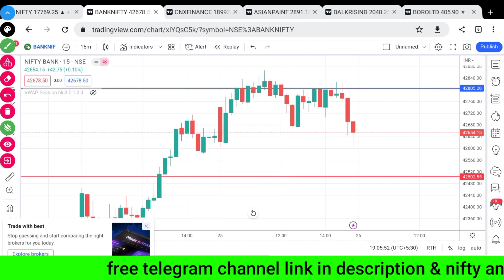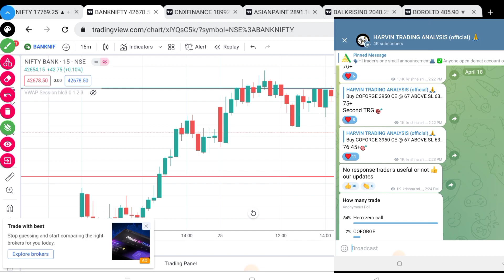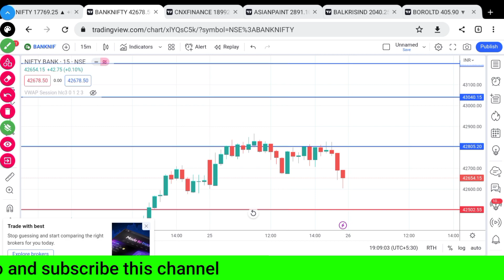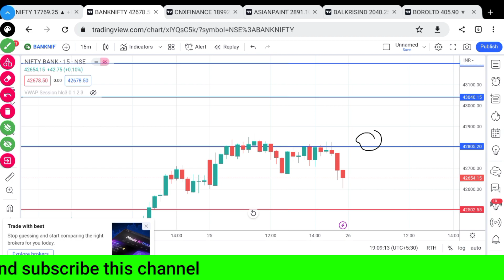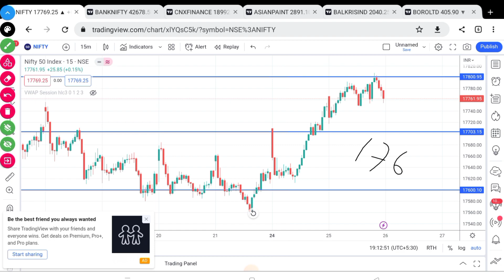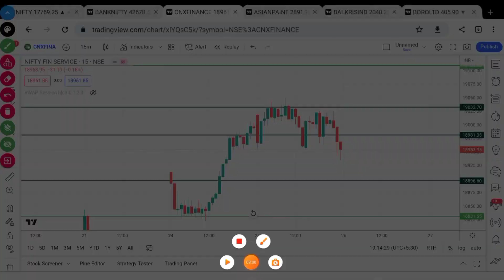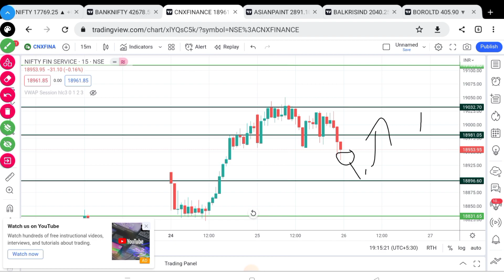NIFTY BANKNIFTY prediction for TOMORROW WEDNESDAY 26 APRIL 2023 TELUGU 🎯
ఏంజెల్ బ్రోకింగ్ demat account ఓఎనింగ్ లింక్
👉𝗔𝗻𝗴𝗲𝗹 (𝙁𝙧𝙚𝙚):

Bank nifty daily prediction key words

Trend Trader Telugu
NIFTY BANKNIFTY PREDICTION FOR TOMORROW telugu
telugu
BANK NIFTY TOMORROW PREDICTION
NIFTY TOMORROW PREDICTION Telugu
NIFTY PREDICTION FOR TOMORROW in Telugu
NIFTY50 In Telugu
BANKNIFTY in Telugu
SENSEX in Telugu
MONDAYMARKETPREDICTION,
Telugu
NIFTY BANKNIFTY PREDICTION FOR TOMORROW MONDAY 05 DECEMBER 2022 TELUGU
BANKNIFTY TOMORROW PREDICTION TELUGU, NIFTY PREDICTION telugu
Nifty and bank nifty prediction for Monday In Telugu
Nifty and bank nifty prediction for Tuesday In Telugu
Nifty and bank nifty prediction for Thursday In Telugu
stock market latest news Telugu
Trend Trader Telugu
telugu
NIFTY50 In Telugu
BANKNIFTY in Telugu
SENSEX in Telugu
MONDAYMARKETPREDICTION,
Telugu
NIFTY BANKNIFTY PREDICTION FOR
TOMORROW MONDAY 05 DECEMBER 2022 TELUGU
NIFTY BANK NIFTY ANALYSIS FOR TOMORROW IN TELUGU
nifty prediction
nifty prediction for tomorrow Telugu
bank nifty tomorrow prediction Telugu
banknifty tomorrow prediction Telugu
banknifty prediction Telugu
bank nifty prediction Telugu
banknifty prediction for tomorrow Telugu
bank nifty prediction for tomorrow Telugu
banknifty analysis
nifty analysis Telugu
banknifty analysis for tomorrow Telugu
banknifty Telugu
nifty analysis for tomorrow Telugu
nifty and bank nifty analysis Telugu
nifty banknifty analysis Telugu
bank nifty analysis Telugu
banknifty intraday trading strategy Telugu
Trend Trader Telug
Telugu
NIFTY BANKNIFTY PREDICTION FOR TOMORROW WEDNESDAY 07 DECEMBER 2022 TELUGU
BANK NIFTY TOMORROW PREDICTION, NIFTY TOMORROW PREDICTION
NIFTY PREDICTION FOR TOMORROW
NIFTY50
BANKNIFTY
WEDNESDAYMARKETPREDICTION
SENSEX, NIFTY BANK NIFTY ANALYSIS FOR TOMORROW IN TELUGU
NIFTY PREDICTION
BANKNIFTY PREDICTION
BANKNIFTY LIVE
తెలుగు లో

bank nifty Options For Tomorrow Telugu
bank nifty analysis for tomorrow Telugu
nifty analysis for 7 december Telugu
bank nifty analysis for 7 december Telugu
nifty prediction wednesday

nifty Bank Nifty prediction for Telugu
nifty prediction for Telugu
bank nifty intraday prediction Telugu
nifty prediction Intraday levels Telugu
intraday calls for tomorrow
telugu stock market
about share market in telugu
stock market for beginners in telugu
day trader in telugu
intraday stocks for tomorrow telugu
intraday stocks in telugu
stock market trading in telugu
stock market trading tips,
free intraday trading tips in telugu
stocks for Telugu
stock market telugu
Telugu Trade
intraday tips telugu
free intraday stocks for tomorrow telugu
bharath stocks tips
stock market
intraday trading for telugu

stock market telugu,l